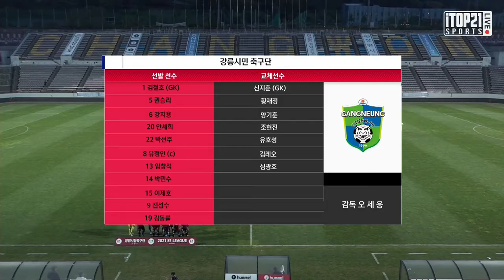HL ㅣ K3 5R ㅣ 창원시청 축구단 vs 강릉시민축구단 - 2021.04.16